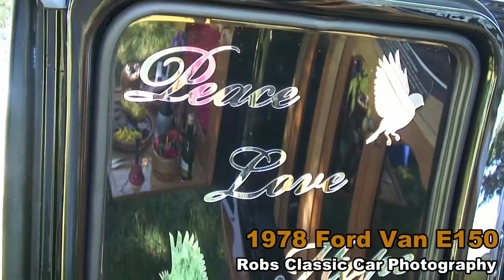1978 Ford Van E150